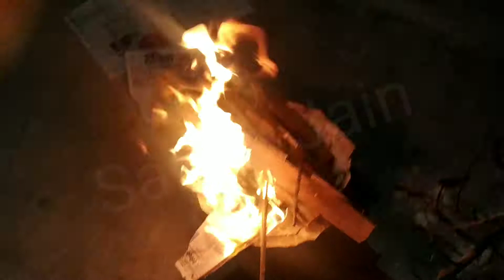Sardi Bahut hai... thodi bonfire ho jaye 😄😄🤗सर्दी बहुत है..थोड़ी बॉन फायर हो जाये???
This channel will provide you the variety of different recipes for pure vegetarian daily cooking especially the onion less Jain cooking . It will help you to explore the varieties with the Indian vegetarian cooking.